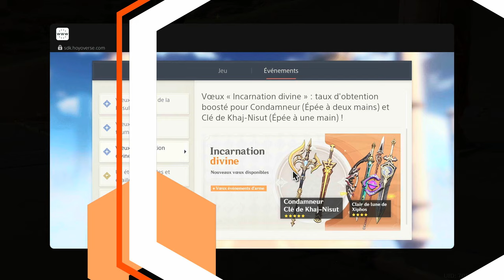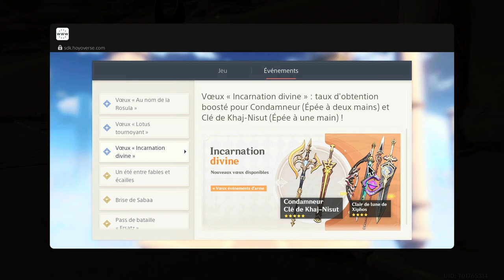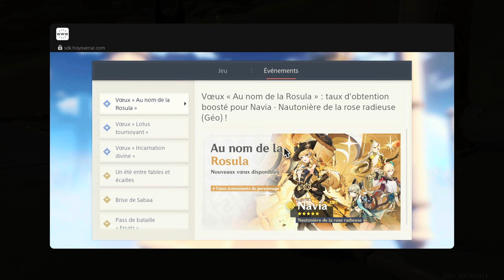Faut-il invoquer sur le portail de la 4.8 partie 1 - Genshin impact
Dans cette vidéo de Genshin impact, nous verrons si cela vaut vraiment le coup d'invoquer sur le portail de la 4.8 partie 1. En espérant que tout ceci vous sera profitable.

0:00 Présentation
1:41 Ningguang
4:34 Kaveh
9:40 Kirara
15:34 Les 5*
15:51 Nilou
19:44 Navia
23:05 Conclusion personnages
24:20 Les armes (pas d'inquiétude pour le son, c'est que là..)
24:36 Arc rouillé
25:01 Épée horloge
25:21 Œil de la perception
25:45 Fléau du dragon
26:20 Épée Clair de Lune de Xiphos
27:07 Les armes 5*
28:36 Conclusion sur Pull où non (globalement)
29:30 Conclusion finale

Si jamais vous souhaitez me contacter (professionnel seulement)